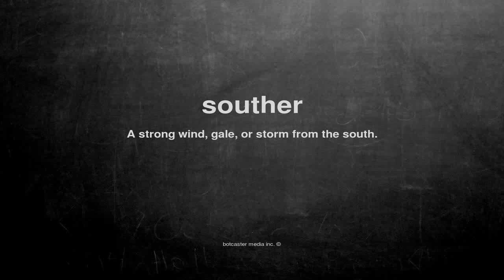What does souther mean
What does souther mean in English?